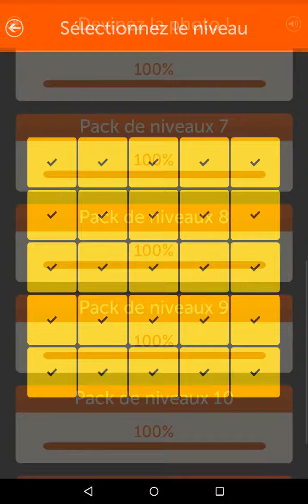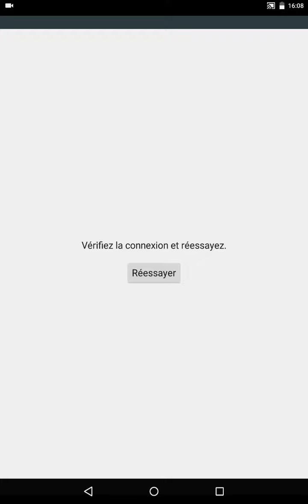Solution Devinez la Photo - Pack de Niveaux 11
Voici la solution du pack de niveaux 11 du jeu de devinettes Devinez la Photo disponible sur Android et iOS et développé par Taps Arena.

Allez faire un tour sur notre site spécialisé pour découvrir toutes les solutions de vos jeux video préférés.

Le lien de téléchargement de Devinez la Photo depuis le Play Store